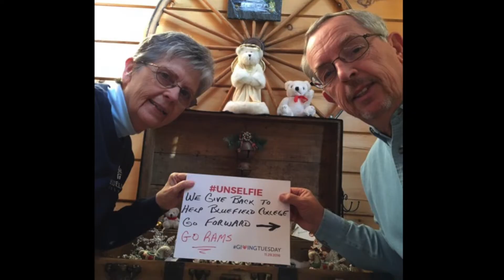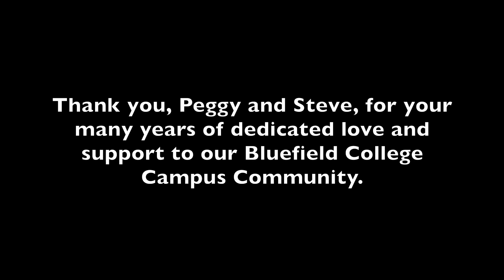A Tribute to Peggy Emert Bickford ('71)